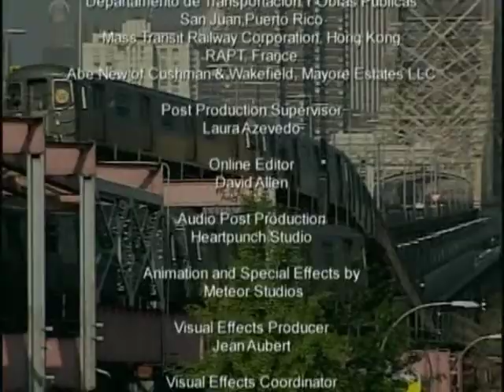Extreme Engineering - S01E02 part5/5 - Subways in america